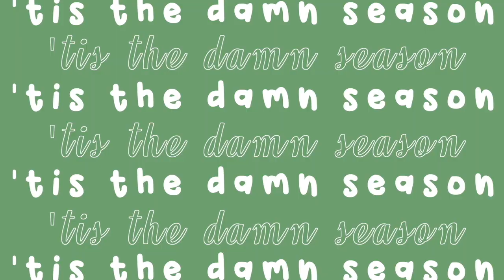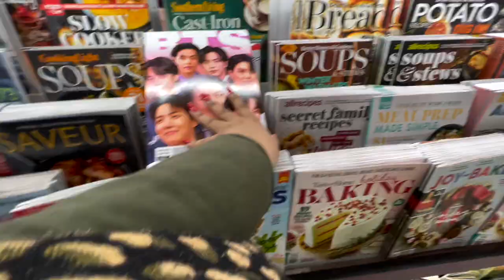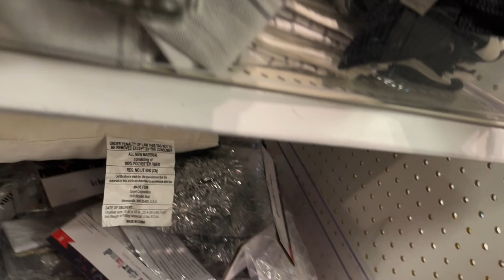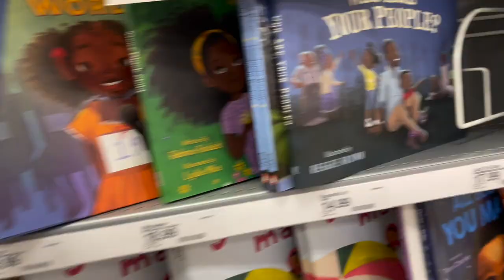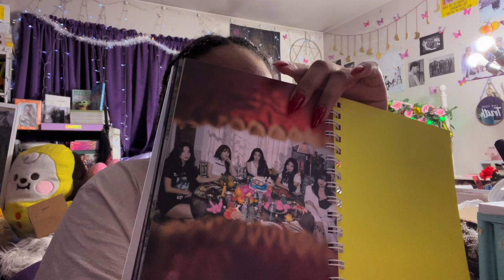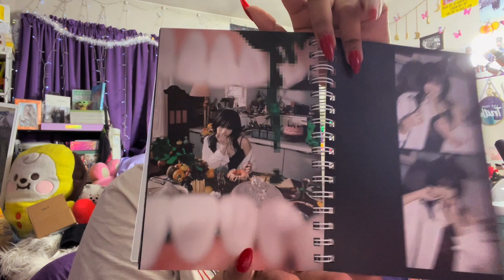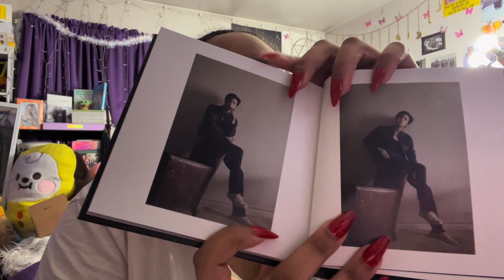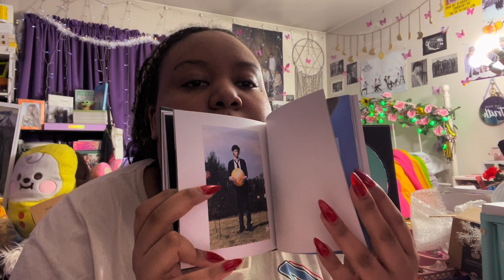VLOGMAS DAY 10 ♡.•* unboxing red velvet & jin bts albums, and shopping trip!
｡.★.*｡･ﾟthe voiceover for this vlog was rather chaotic but I think I liked this style more than just the silent vlog with just music. I was at the store with one of my roommates and trying to be good not buying anything. I also got some albums for red velvet and jin from bts in the mail and unboxed them the best I could. it was fun!

time stamps ✫*.
0:00 | intro
1:00 | out and about
5:43 | unboxing red velvet and jin bts albums
9:00 | outro

stats 🎁
reading:  70/80 ✨
subs: 300 ♡ thank you so so much ♡ ily ~ *:·ﾟ✧

if you see this leave a “💚” in the comments ♡